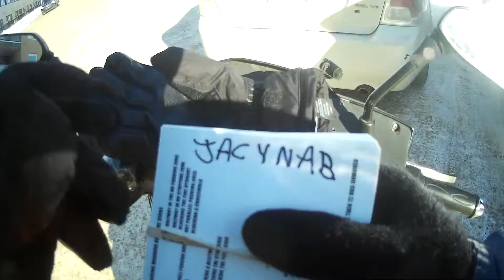DRUNK DRIVER PSYCHO ANGRY DRIVERS/PEOPLE SEASON 4 EPISODE 112